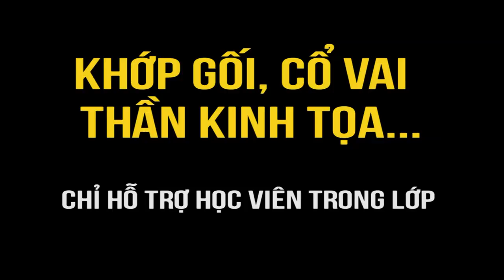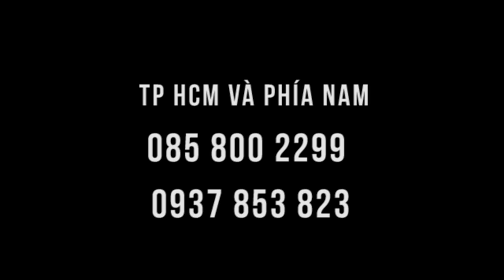Thì cũng là thoái hóa cột sống được chỉnh sửa trong lớp